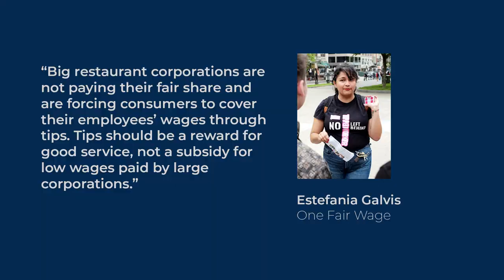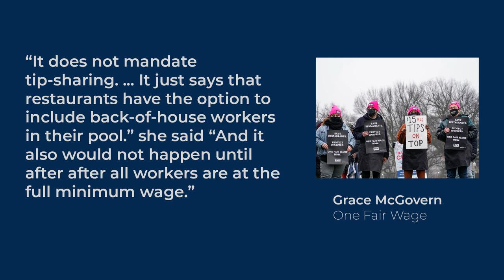Ballot Questions l Question 5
On November 5 people all around Massachusetts will be visiting polling sites to cast their votes for presidential candidates. This ballot also contains the question regarding minimum wage and tipping in Massachusetts. Proponents of the ballot measure claim that raising the minimum wage will support workers and create more economic opportunities. Those not in support say small business owners will struggle to pay increased wages.This question will be a deciding factor in the future of workers and the Massachusetts economy. We talked to members of project protect tips, an organization against the ballot as well as pro-tip pooling economists and workers.